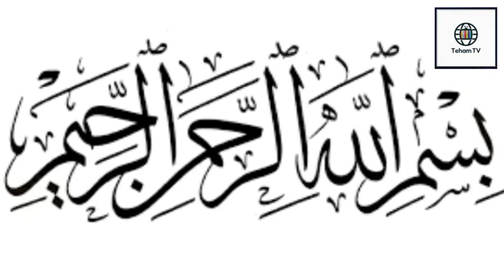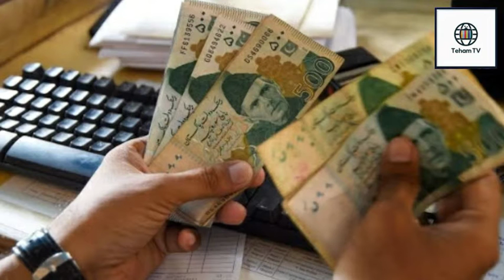What are the Causes and Effects of Inflation? افراط زر(مہنگائی) کی وجوہات اور اثرات کیا ہیں؟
When prices for energy, food, commodities, and other goods and services rise, the entire economy is affected. Rising prices, known as inflation, impact the cost of living, the cost of doing business, borrowing money, mortgages, corporate, and government bond yields, and every other facet of the economy.

Inflation can be both beneficial to economic recovery and, in some cases, negative. If inflation becomes too high, the economy can suffer; conversely, if inflation is controlled and at reasonable levels, the economy may prosper. With controlled, lower inflation, employment increases. Consumers have more money to buy goods and services, and the economy benefits and grows. However, the impact of inflation on economic recovery cannot be assessed with complete accuracy.

Some background details will explain why the economic results of inflation will differ as the inflation rate varies.

How Inflation Works
GDP
Economic growth is measured in gross domestic product (GDP), or the total value of all finished goods and services produced in a specific period. The percentage of growth or decline, compared to the previous year, is adjusted for inflation. Therefore, if growth was 5% and inflation was 2%, GDP would be reported at 3%.

As prices rise, the value of the dollar declines as its purchasing power erodes with each increase in the price of basic goods and services.